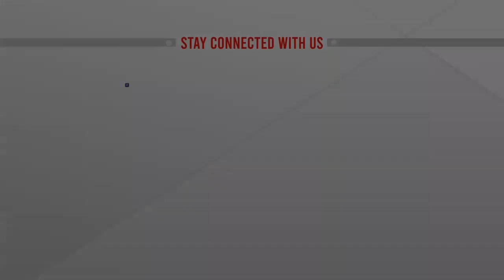দক্ষিণ আফ্রিকায় টেস্ট সিরিজও জিতবে টাইগাররা আশাবাদী বিসিবি সভাপতি | ATN News